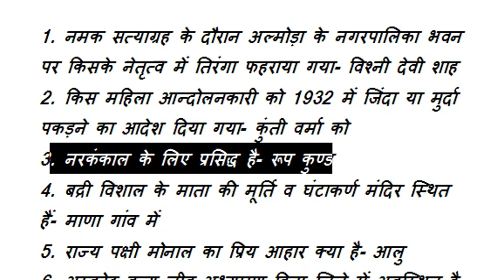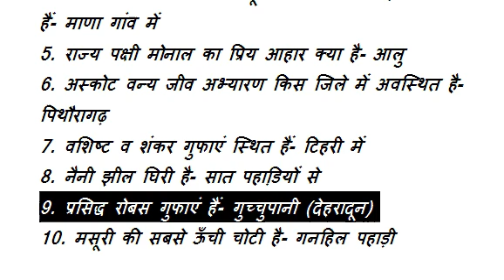Uttarakhand me bar bar pooche jane wale quiz part 6